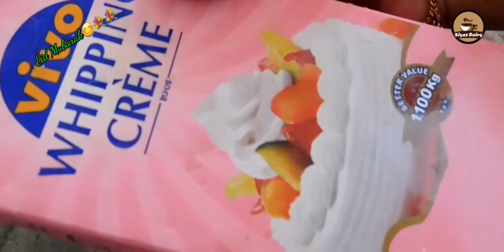കഴിച്ചാലും കഴിച്ചാലും മതിയാവാത്തൊരു ഈദ് സ്‌പെഷ്യൽ ഒരു അടാർ Dessert/Eid Special Dessert Recipe 👌😊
Ingredients
Wipping creme
Custard powder
Sugar
Condensed milk
Milk
Kanila essence
Dates
Bread
Strawberry

Eid Mubarak 😊💐💐